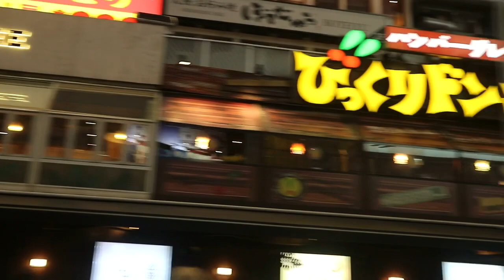Universal Studios Japan | Japan Tour 2019 | Karen in Japan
Day 5 Universal Studios Japan
Day 6 Osaka Tour
Day 7 Nara Deer Park